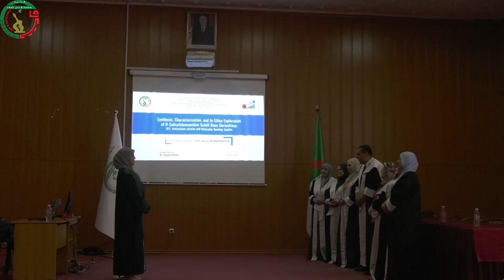03 soutenance 01 25 06 2024DELIB